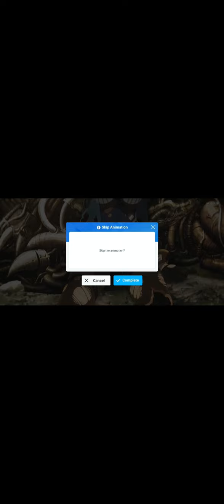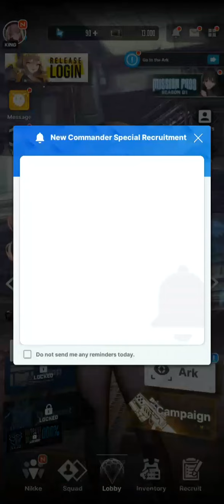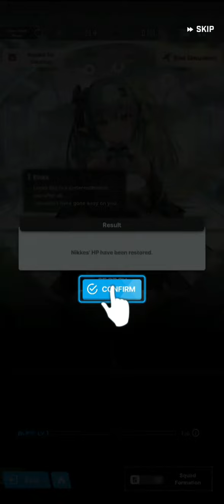Nikke Goddess of Victory: INSANE gameplay!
Check out this insane Nikke Goddess of Victory gameplay! This is one of the most exciting new games on the market and you don't want to miss out!

In Nikke Goddess of Victory, you play as a goddess trying to save your people from being consumed by darkness. This intense and exciting game is a must-have for any gaming fan! Don't miss out on this insane and action-packed game!